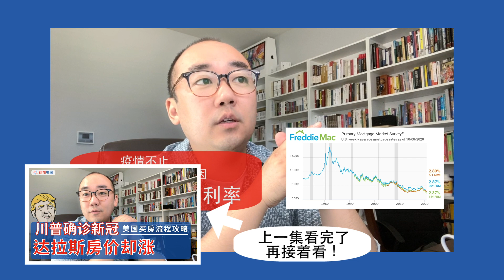川普确诊新冠达拉斯房价却持续上涨 民主党神助攻！【美国房产新闻】美国买房找邱锐 德州达拉斯房产 翱翔美国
↓↓↓点开底下看更多↓↓↓

00:00 川普确诊新冠 为什么达拉斯房价还持续上涨! 前情提要
00:21 新冠疫情不止 民主党神助攻?! 原因四：达拉斯就业机会高 公司运营成本低且没州税
01:08 新冠疫情不止 民主党神助攻?! 原因五：德州地大 成了疫情下社交距离的优势
02:54 新冠疫情不止 民主党神助攻?! 原因六：民主党不断扩增福利 却拿不出钱
05:27 新冠疫情不止 民主党神助攻?! 原因七：从纽约加州搬来的人叫上他们的朋友
05:43 川普确诊新冠！为什么达拉斯房价还持续上涨？七要点总结
06:48 川普确诊新冠 达拉斯房价还持续上涨 潜在原因ㄧ：中美贸易战
08:07 川普确诊新冠 达拉斯房价还持续上涨 潜在原因二：市政批准建房效率变低

☞设备 EQUIP☜
CAMERA: Canon EOS 6D DSLR
LENS: Canon EF 24-70mm f/2.8L II USM
MICROPHONE: Rode Video Micro
EDITING SOFTWARE: Adobe Premiere Pro